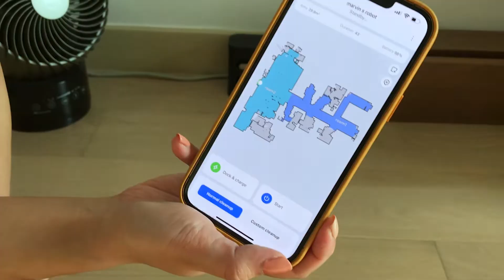裝備Car的消費券使用推薦｜點解小米吸塵機械人咁吸引？｜聲稱以後可以掉晒啲掃把地拖 | 本節目內容純屬個人意見｜你又會用消費券買甚麼？